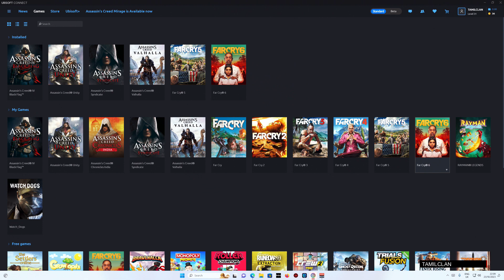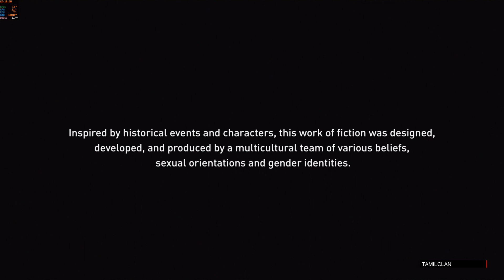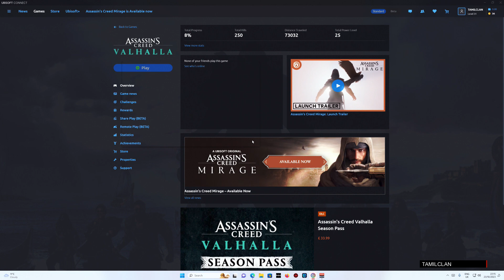assassin's creed valhalla தமிழ் விளையாட்டு பகுதி 5